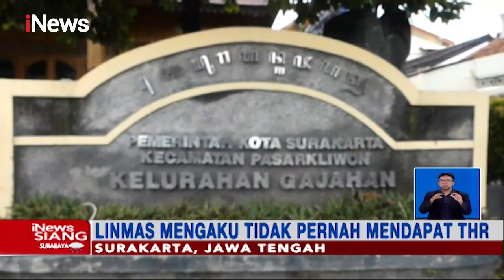Linmas Minta THR, Lurah Dipecat - iNews Siang 03/05